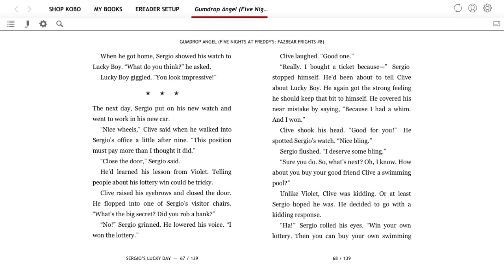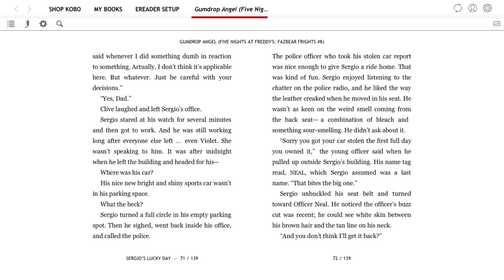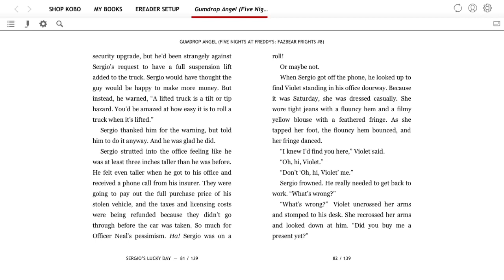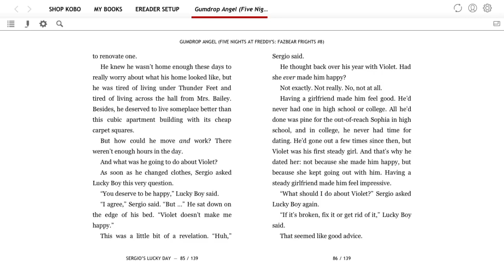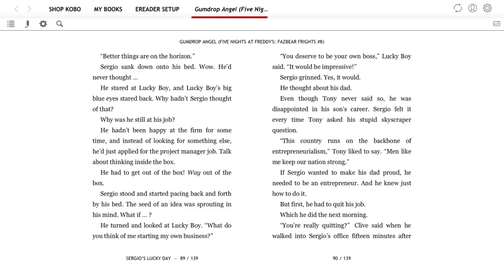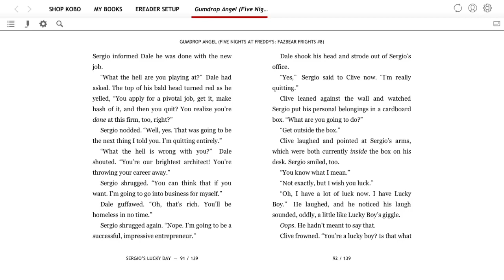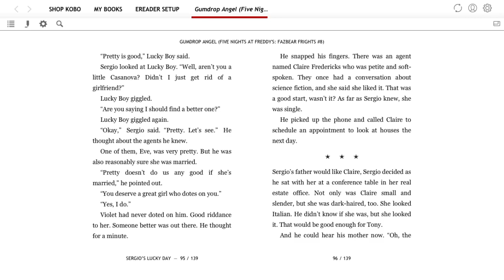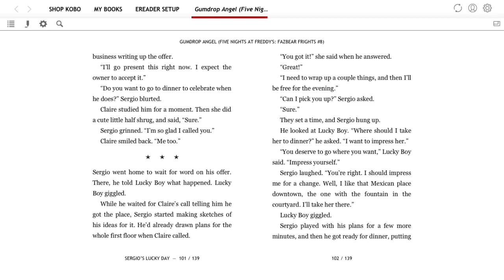"Sergio's Lucky Day" - Part 3 (Gumdrop Angel Audiobook)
(っ◔◡◔)っ ♥ *laughs in balloon boy* ♥